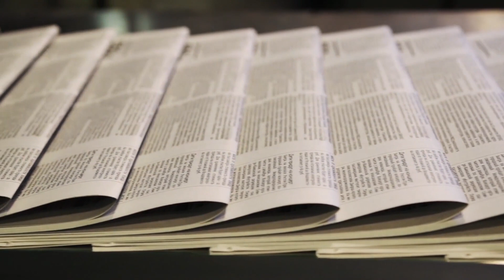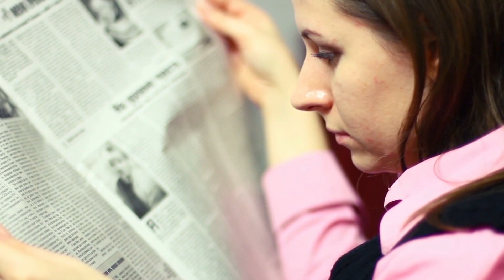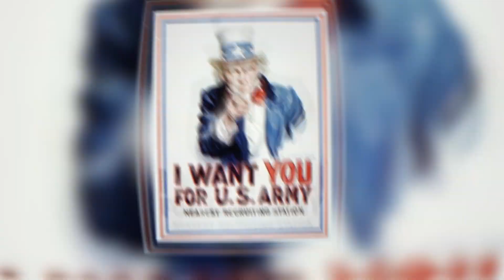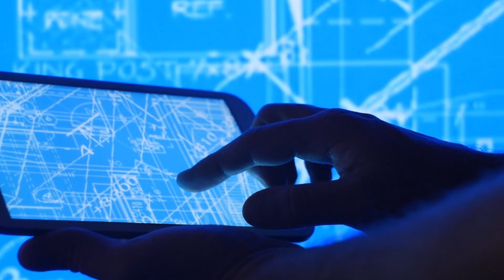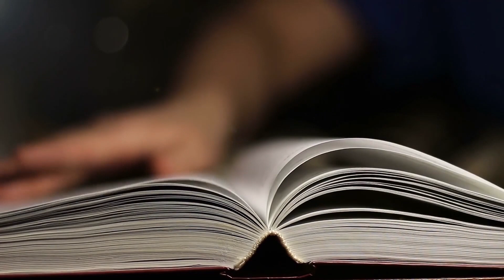Ноам Хомский: Как нас контролируют и манипулируют - ЧАСТЬ 1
Это первая часть из серии видео о том как нами скрытно управляют и манипулируют вышестоящие элиты. Сегодня мы поговорим про то, как мирное население заставляют хотеть войны, посмотрим чем занимаются специализированные школы для избранных, как и зачем искажают историю, а также - что с этим всем делать...

Ссылка на 2 часть - Ноам Хомский: Людям пора узнать ЭТО
Ссылка на 3 часть - Ноам Хомский: Как ПРОТИВОСТОЯТЬ пропаганде и манипуляциям